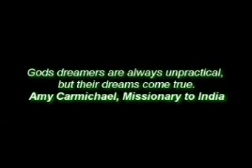JM_final.avi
videos for Life ko to'